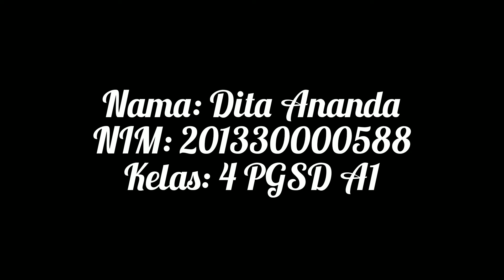UTS Model-Model Pembelajaran di SD (Dita Ananda 588) 4 PGSD A1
UTS Model-Model Pembelajaran di SD
Dita Ananda 588 4 PGSD A1 UNISNU JEPARA